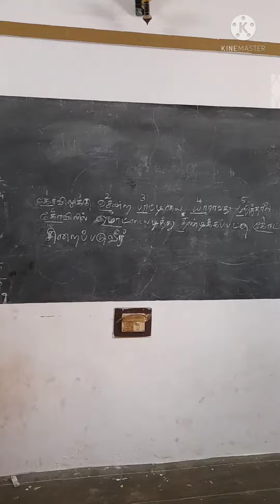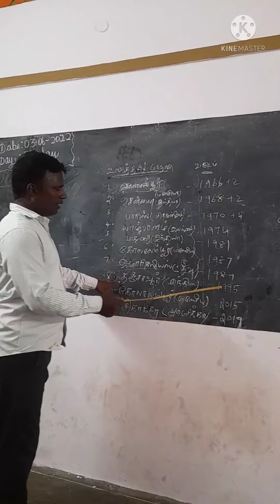tnpsc#tnpscgroup1 tnpscgroup2 tnpscgroup4 tntet2022 shorts